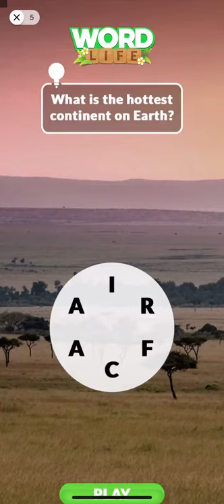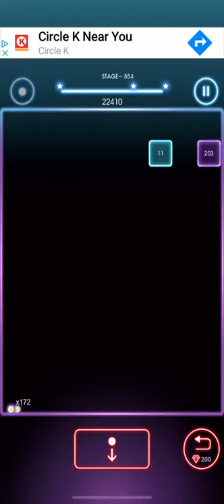Bricks Breaker Quest Level 854